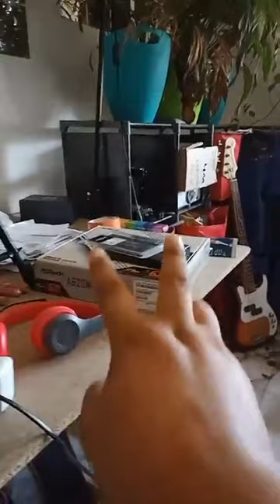HOMME / FEMME - La vérité sur les hommes ? La femme a bel et bien gagné, rendons lui hommage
LA PARITE

Si j'avais eu à travailler ce Stand Up ? J'aurais rajouté des chansons en Intro et à la fin de chaque partie pour parler de tout ce que j'aborde en musique et en humour, avec un guitare et un piano

Et j'aurai traduis une partie des paroles en français.

LES HOMMES ET LES FEMMES
AMOUR ET PARITE

LES ENFANTS
INTRO MUSICALE